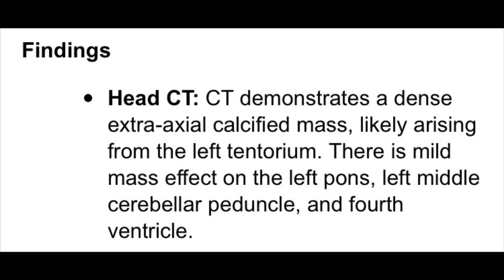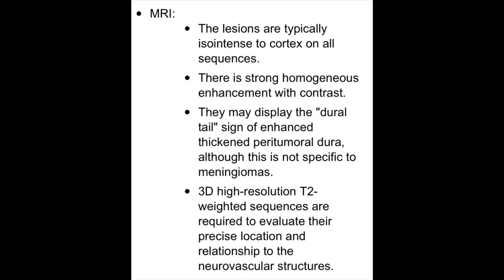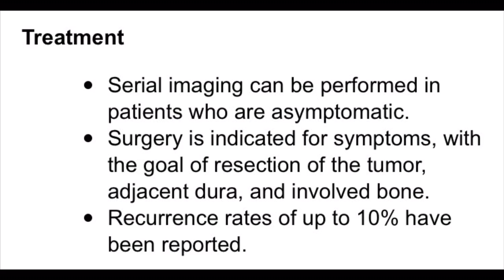Cerebellopontine angle (CPA) meningioma